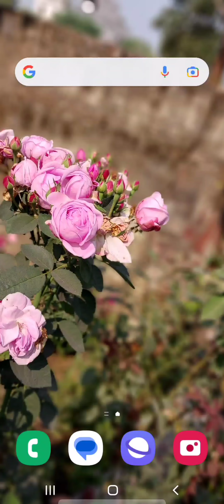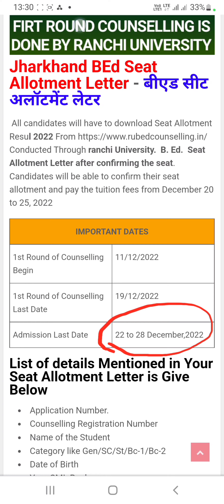Jharkhand b.ed first admission date extended latest update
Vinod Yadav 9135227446